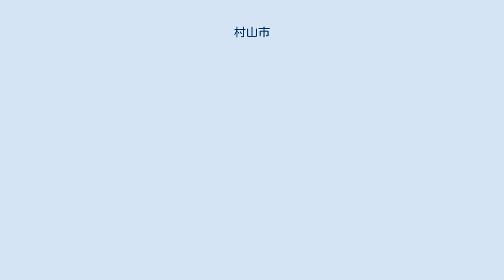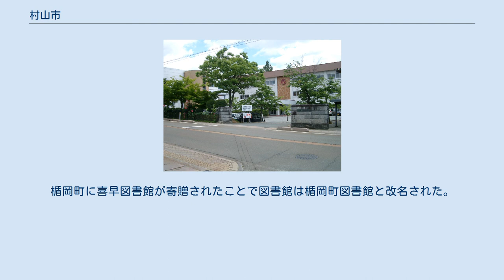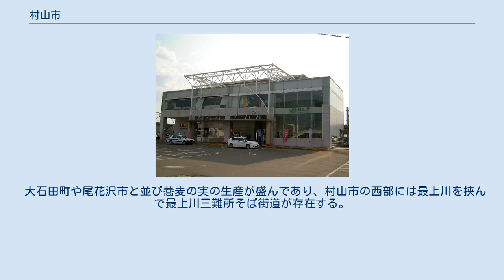村山市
村山市中心部付近の空中写真。
1976年撮影の4枚を合成作成。
 葉山 村山市（むらやまし）は、山形県中央部にある人口約2万3千人の市。
旧北村山郡及び西村山郡の一部。
 東西に広い形をしており、東西を山（奥羽山脈と出羽丘陵）に囲まれ、中央には最上川（もがみがわ）が北に流れる。
最上川はかつて舟運の道として使われており、当時「三難所」と呼ばれていた「碁点（ごてん）」「三ケ瀬（みかのせ）」「隼（はやぶさ）」が村山市内に集中して存在する。
 年間平均気温は11度前後。
冬の寒さは厳しく、気温が零下15度を下回ることもある。
夏は暑く、寒暖の差は大きい盆地型の気候である。
 極値（2002年 - ） ※歴代市長 山形県立楯岡高等学校 村山市の図書館は、地元名士の喜早彦太が開館させた喜早図書館に始まる。
喜早は進学のために東京にいる間、たびたび東京書籍館を訪れては本を読んでいた。
その経験から図書館の有用さを体験し、地域への奉仕のために図書館建設の意志をあらわにした。
喜早の図書館は自宅周辺の土地1155平方メートルに建てられることになり、1918年5月7日に工事が着工、翌年9月20日に竣工、その建設費用は116,400円を要した。
図書の購入にも喜早の私財が投入され、最終的に図書館の開館に要した費用は約165,000円にもふくれあがった。
 1920年10月10日に喜早図書館は開館の日を迎えた。
開館に当たっては当時の東京大学付属図書館長・和田廣吉、山形県知事・依田銈次郎が式典に出席し、日本図書館協会長・坪谷善四郎が祝の詞を贈った。
1923年に図書館は財団法人喜早図書館として認可を受け、補助金が下りるようになったが、その後も私財が投じられている。
 1947年、楯岡町に簡易裁判所と区検察庁が設置されることになったが、庁舎に適した建物がなかったことから、喜早図書館に同居させられた（なお、両施設は、1950年度に庁舎が建てられ、移転している）。
この同居により、図書館サービスの質は著しく低下し、貸出のみの業務となった。
1949年、図書館建物が裁判所の所有になるという噂を聞きつけた町は、「図書館を町のものさせて欲しい」と願い出る文書を図書館側へ送り、1951年4月3日に楯岡町へ図書館が寄贈された。
楯岡町に喜早図書館が寄贈されたことで図書館は楯岡町図書館と改名された。
村山市が誕生すると「村山市立公民館図書部」に改名され、1979年にようやく「村山市立図書館」として開館した。
 2016年現在は甑葉プラザに入居する形で図書館が運営されている。
移転後の旧館は、1億円以上を投じて全面的な改装を施す案、4千万円程度で規模を縮小した改装を施す案、同額程度で閉架書庫とする案、1千万円程度で取り壊し、跡地を公園とする案が上がったが、町内会が廃墟化を恐れたことから、取り壊す方向で決まり、取り壊された。
 村山駅 山形新幹線の村山駅がある。
なお、村山駅は山形新幹線の山形 - 新庄間開通に合わせて、1999年（平成11年）12月4日に楯岡（たておか）駅から改称された。
 市域内に空港はない。
最寄りの空港は東根市の山形空港である。
 大石田町や尾花沢市と並び蕎麦の実の生産が盛んであり、村山市の西部には最上川を挟んで最上川三難所そば街道が存在する。
田舎蕎麦として知られる板そばを提供している店が多い。
 ひっぱりうどんの発祥の地でもある。